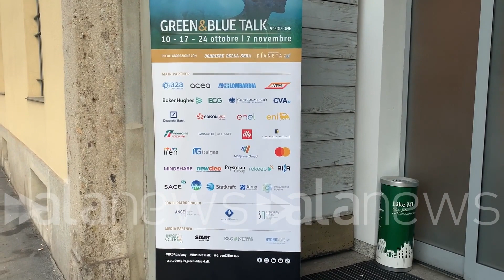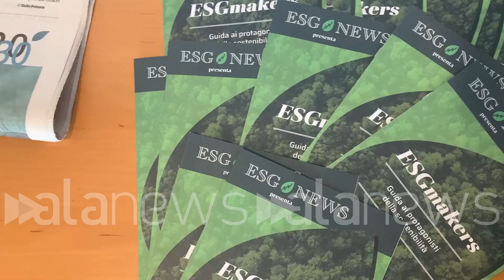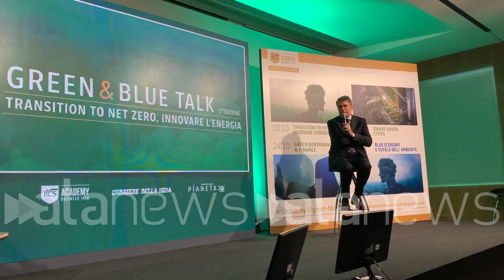Energia, Venier (Snam): "Non spostarsi solo su LNG"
"Occorre associazione all'incremento di rigassificazione e contratti di fornitura solidi e duraturi"

 (Milano). "Cosa c'è in comune tra adesso e un anno fa? La fragilità del sistema energetico nel suo complesso: fragilità dell'approvvigionamento di risorse forti, a cominciare dal gas, ma anche fragilità intrinseca che hanno le fonti rinnovabili. Spostarsi sulla parte LNG (liquefied natural gas) significa entrare in un mercato globale in cui i paesi fornitori non sono tantissimi. Ci vuole l'associazione all'incremento e alle capacità di rigassificazione e contratti di fornitura solidi e duraturi" ha dichiarato Stefano Venier, CEO Snam, intervenendo all'evento RCS Academy 'Green&Blue Talk' in Sala Buzzati. "C'è una logica estremamente flessibile, riusciamo a trasportare virtualmente il gas dalla Grecia verso l'Italia. Siamo ancora in linea, in questi primi nove mesi abbiamo trasportato 7 miliardi di gas in Italia" ha affermato Luca Schieppati, Managing Director TAP. (Nicoletta Totaro/alanews)

cosa c'è di comune adesso rispetto a un anno fa esattamente la fragilità del sistema energetico nel suo complesso che è fatta dalla fragilità della provvigione amento delle risorse fossili a cominciare dal garage Ma che fatta anche della sua intrinseca che hanno le fonti rinnovabili interni disponibilità della loro materia prima naturale essenziale converrebbe a nessuno il NG attenzione spostarsi sulla parte dell'energia il significa entrare in un mercato globale in cui paesi fornitori non sono tantissimi e quelli che consideriamo tardi lì sotto diversi punti di vista come Stati Uniti e Australia sono molto montagne hanno delle loro politiche energetiche quindi ci vuole come diceva come ricordavo prima descalzi azione all'incremento della capacità di rigassificazione con anche dei contratti di fornitura solidi e duraturi  in modo estremamente flessibili tutta la capacità a breve termine che ogni giorno ogni settimana ogni mese abbiamo dei prodotti interessanti semplicemente Da ovest Anche perché abbiamo dei prodotti commerciali che quindi c'è una logica estremamente flessibile riusciamo a trasportare virtualmente Quindi abbiamo siamo in collina  questo contribuisce anche a me Ecco come diceva è importante L'importante è pensare che